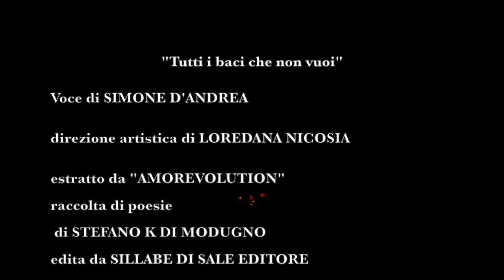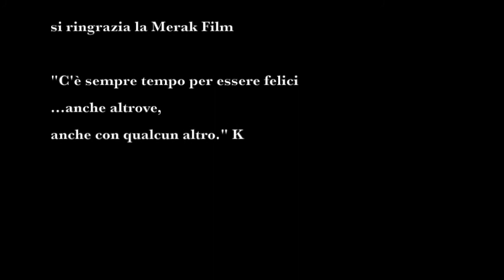Simone D'Andrea legge lePoesieDiK: EVA AMORE MIO (Tutti i baci che non vuoi)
testo di STEFANO K

Interpretazione di SIMONE D'ANDREA
direzione artistica di LOREDANA NICOSIA